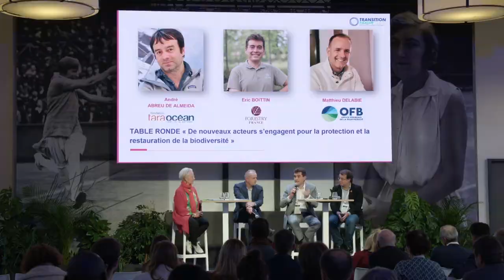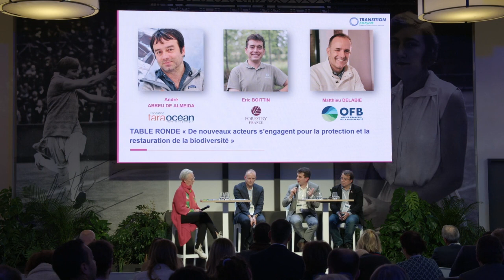Transition Forum 2023 [Jour 1] - Préserver & Protéger - Table ronde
Table ronde de la session Préserver & Protéger : "De nouveaux acteurs s’engagent dans la protection et la restauration de la biodiversité" en présence d'André Abreu de Almeida (Responsable des Affaires Internationales de la Fondation Tara Océan), Eric Boittin (DG de Forestry France) et Matthieu Delabie (Coordonnateur Thématiques "Finance, Instruments Économiques" de l'Office Français de la Biodiversité).